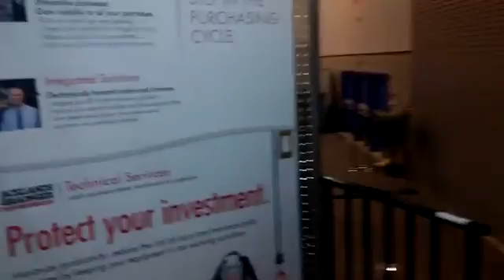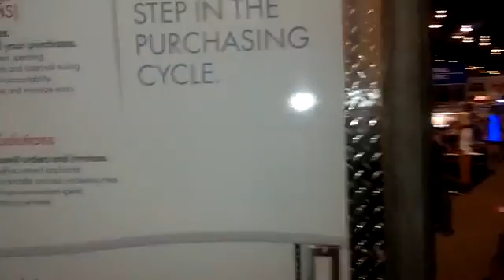FBI Group Custom Trailer Show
Where real people make the difference!!
Honesty and the values of a solid business relationship are what drive our enthusiasm every day. With FBI, you always receive the dependability of knowing someone will be there to answer your questions.